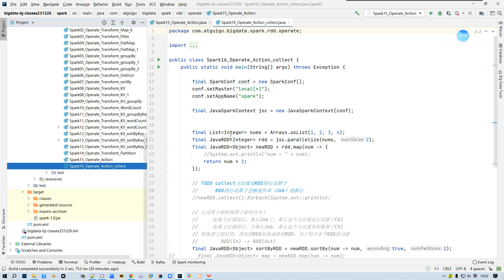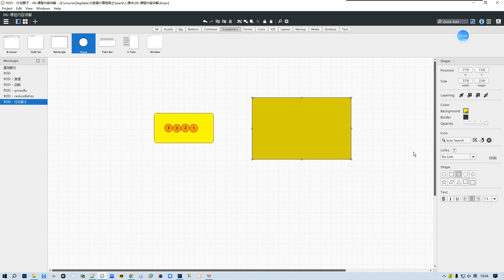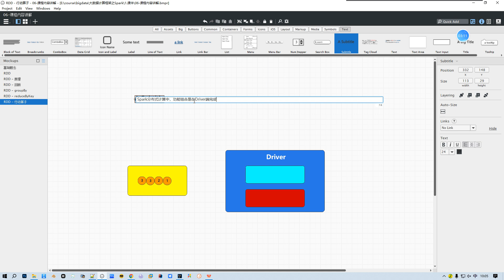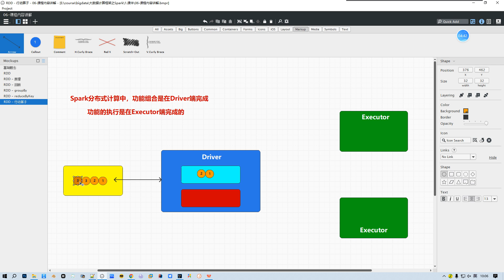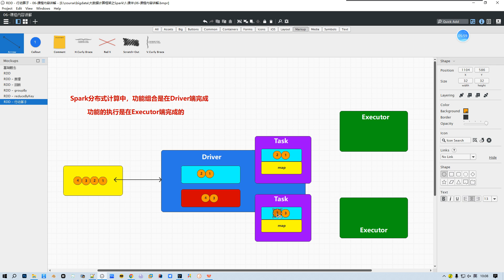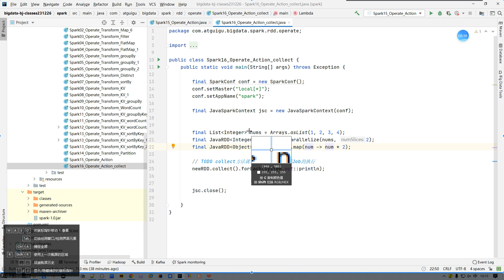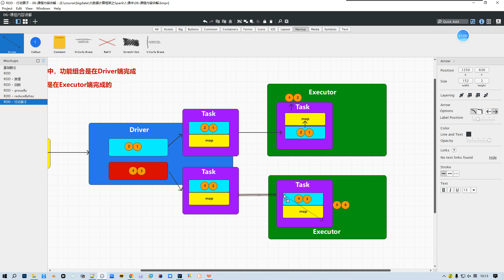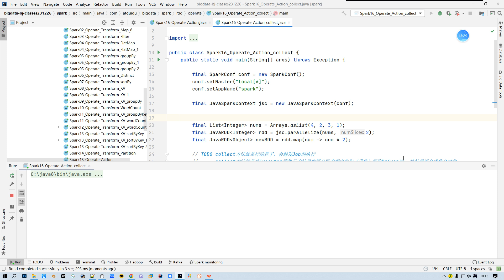064 Spark RDD 行動算子 collect